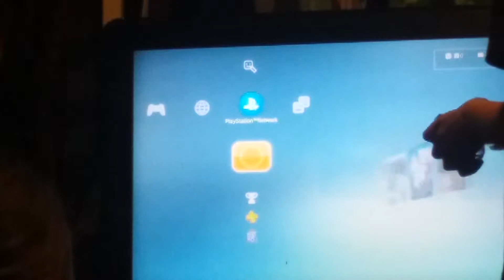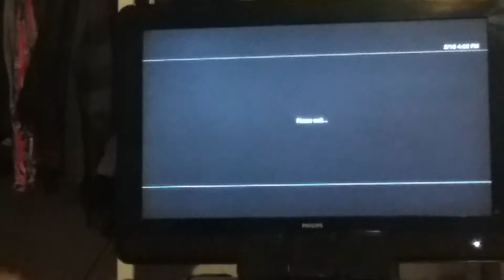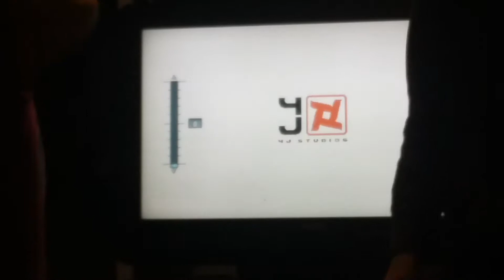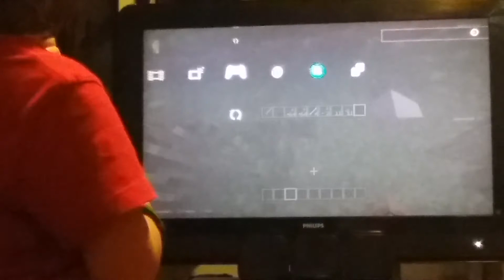Minecraft 2 Player Episode 1: 1st 2 Player Gameplay